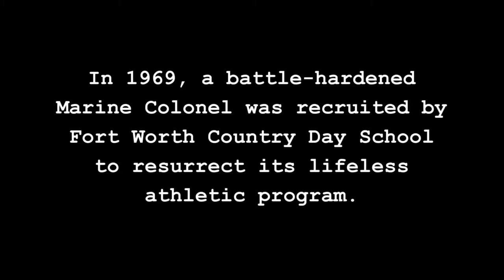The Colonel's Playbook MASTER MIXDOWNVIMEOSub05Sub01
From the upcoming documentary, “THE COLONEL’S PLAYBOOK,” featuring George Young Jr., Dee Kelly Jr, Jon Snyder, Mike Goodrich and Will Stansbery.